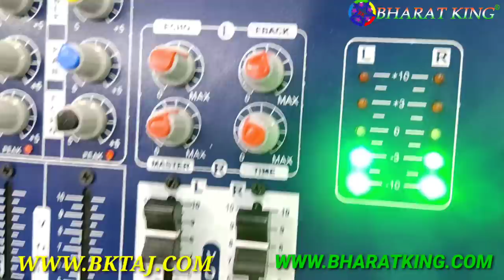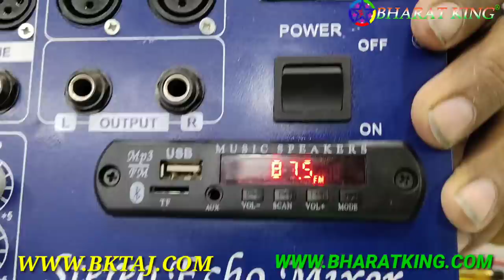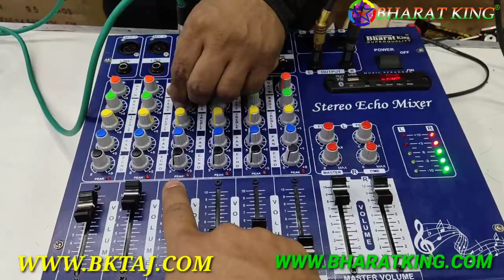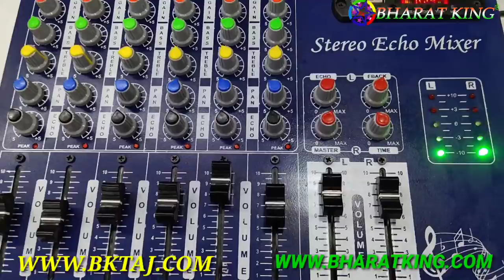BHARAT ELECTRONICS BEST 6 CHANNEL MIXER XLR PRICE-2800 WITH USB MIC bluetooth AND BUY DJ SYSTEM